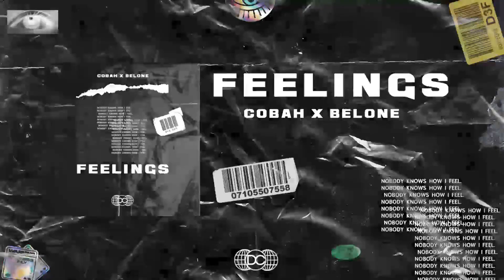COBAH & Belone - Feelings